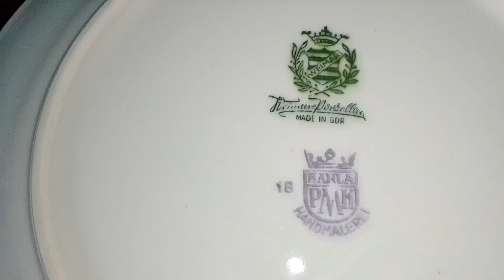6.Trödel Tur nach Wernigerode zum Emaligen VOPO& ABV& Harzer Schmalspur Bahnhof&meine Ausbeute Ende.